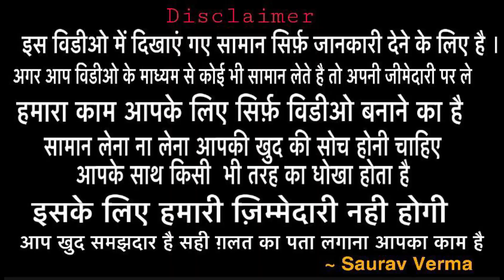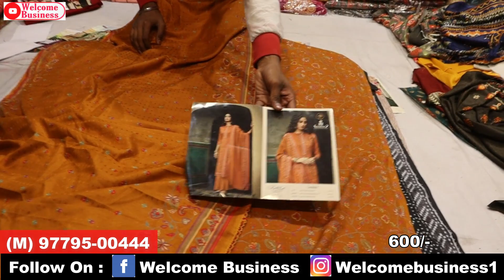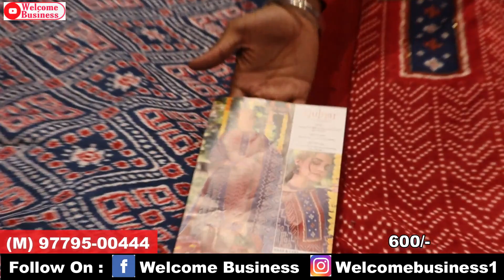1 दाम के गरम सुटों की भारी सेल/ एक सुट भी मंगवाए घर बैठें/ Aarav cloth house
Hey Friends

Aarav Cloth House
Near Dukhniwarn Gurudwara,
Field ganj, Ludhiana ।
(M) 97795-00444